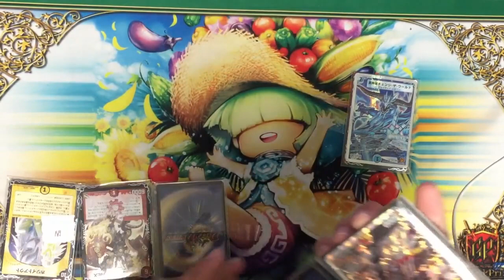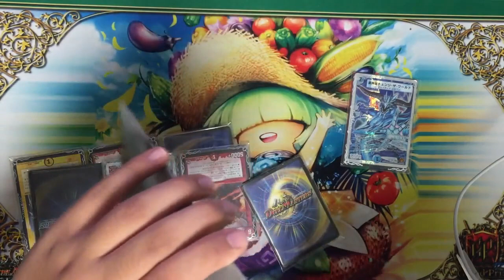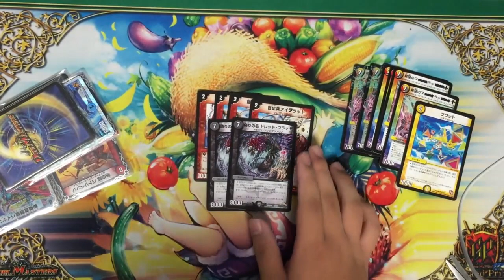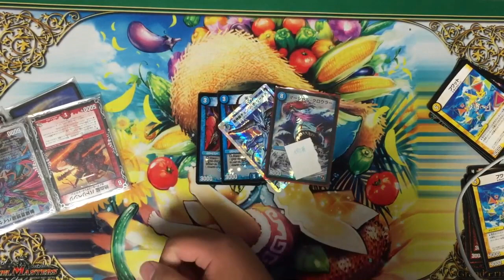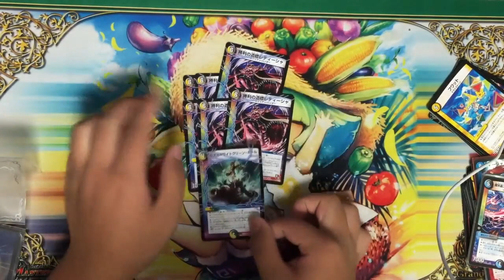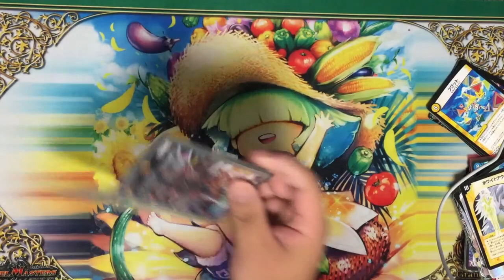視聴者のオリパ開封したら申し訳ない気分になった。【デュエルマスターズ】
今回も尺ミスって１分ちょいミスりました。
気にしないでください。

あ。今回だけＢＧＭ変わってます。もしよければ感想を。